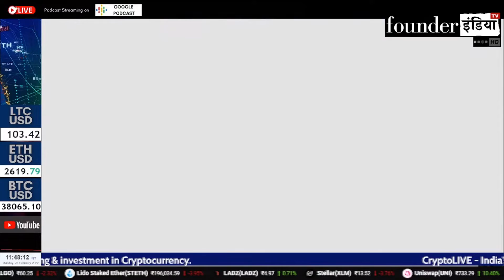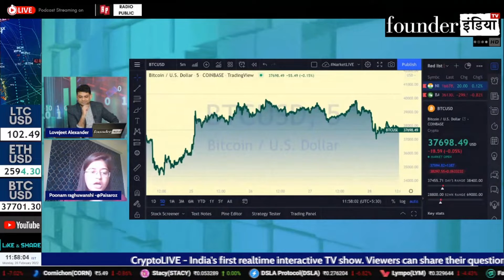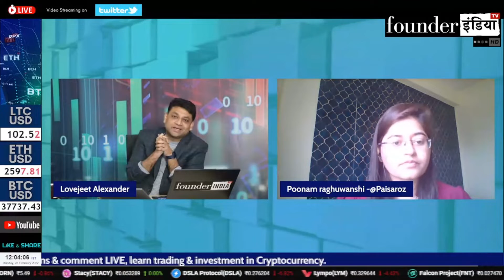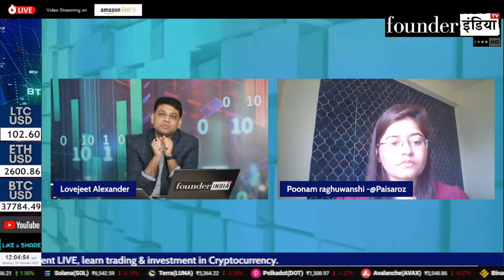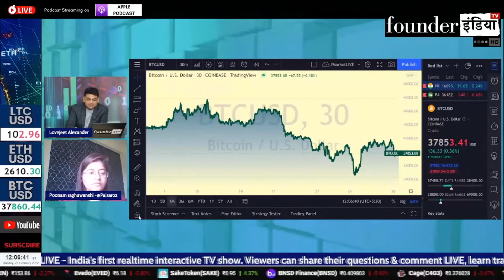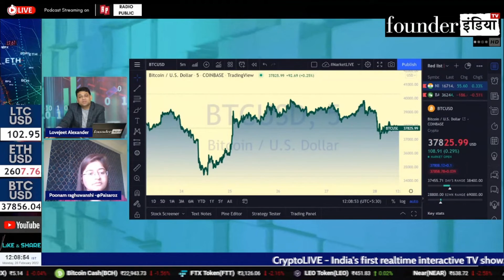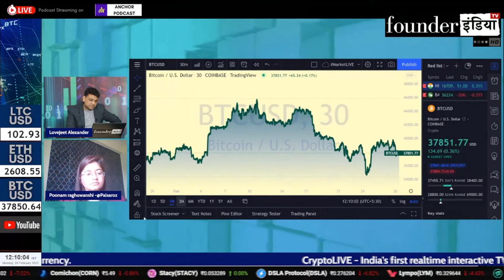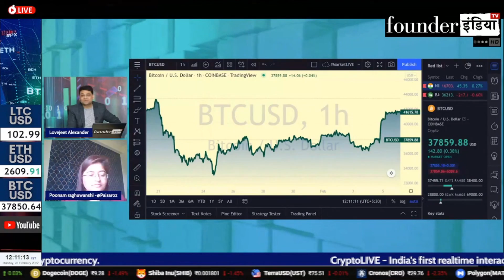आख़िर कब तक Recover कर सकता है Bitcoin अपने Levels ? जानिए Expert Poonam के साथ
देखिये आज के हमारे LIVE Show MarketLive का ये खास segment | जानिए हमारे stock market expert की राय